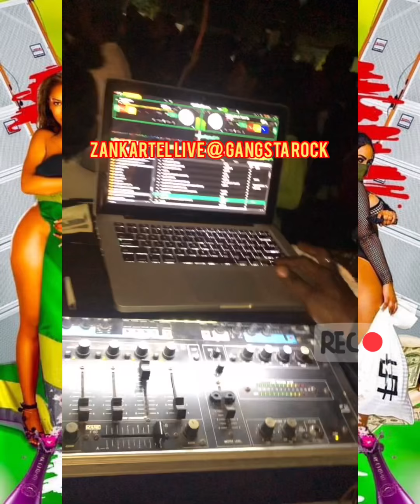Gangsta Rock The Ghetto Ball Spanish Town Jamaica Zankartel Live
Gangsta Rock The Ghetto Ball Color Edition December 31, Lava Ground Captureland Spanish Town Jamaica 🇯🇲 ZanKartel Live Music 🎶